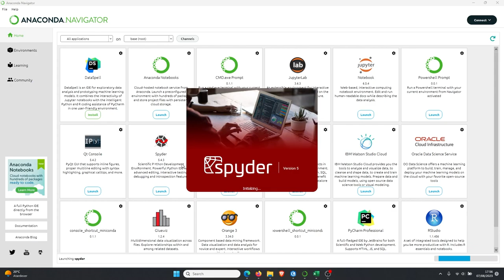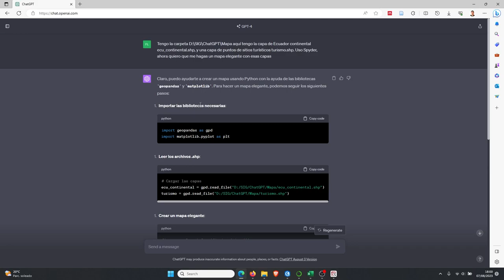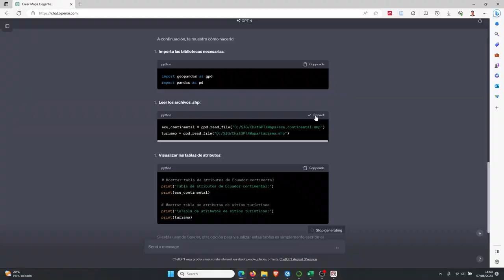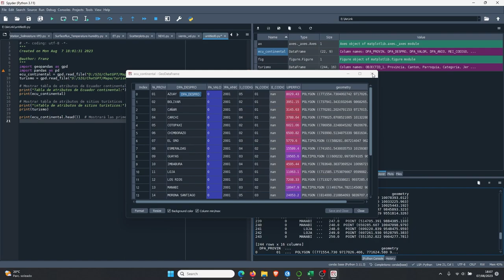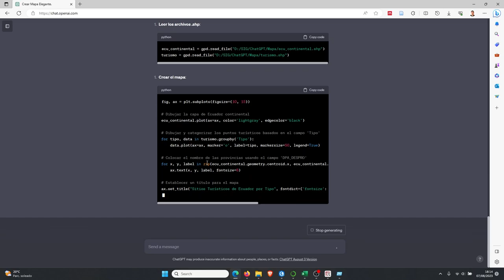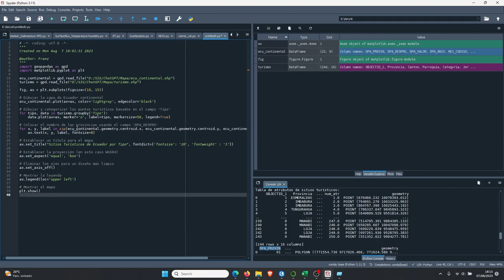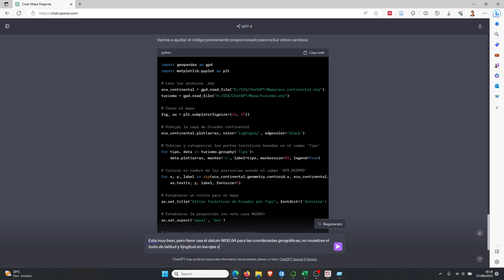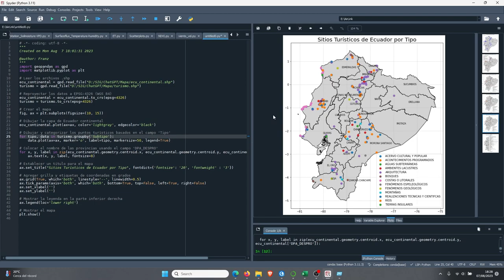ChatGPT hazme un mapa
En este tutorial, le dije a ChatGPT créame un mapa, estos son los archivos que tengo. Paso a paso por el proceso de crear mapas con Python y GeoPandas, todo sin saber programar, simplemente guiándote con las instrucciones que le dí a ChatGPT. Descubrirás cómo cargar archivos shapefile, personalizar tu mapa con diferentes estilos y categorías y cómo ajustar las coordenadas para lograr un mapa perfecto. Una guía esencial para aquellos que se inician en GIS y programación.